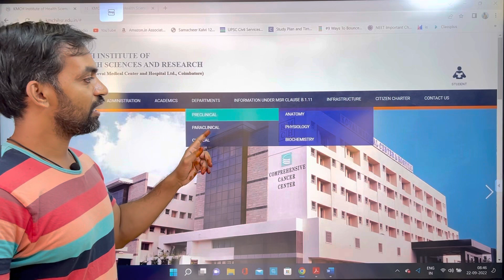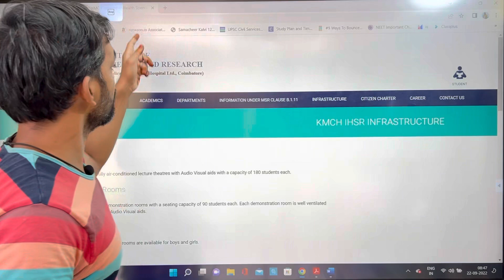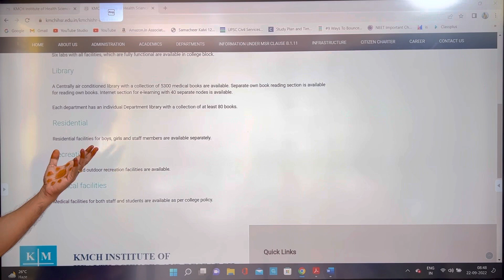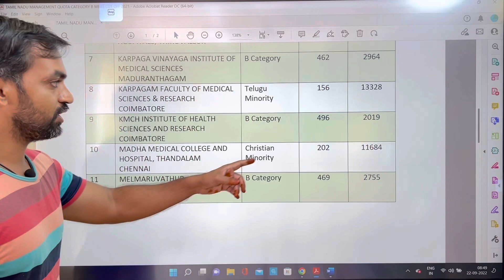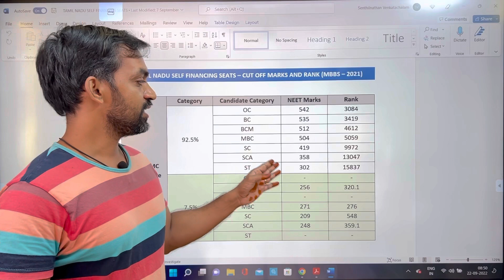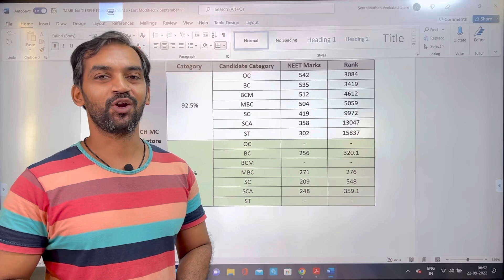KMCH Medical College Coimbatore cut off | Safe rank 2022